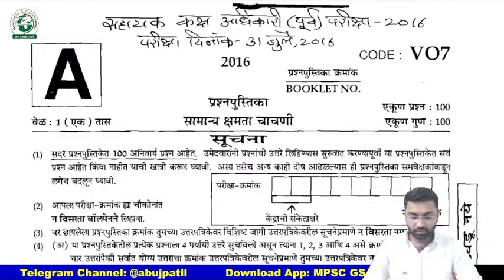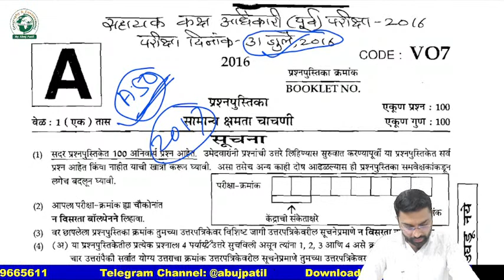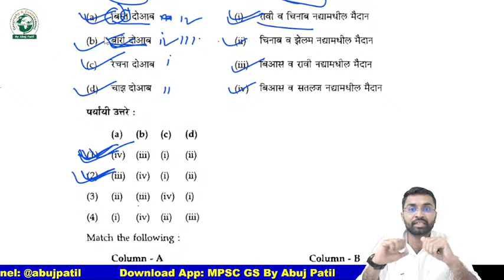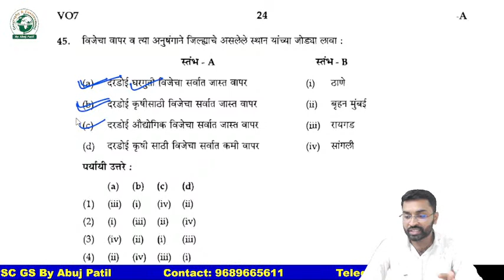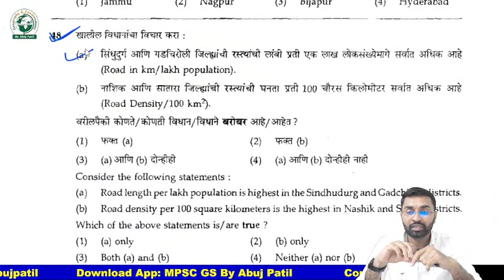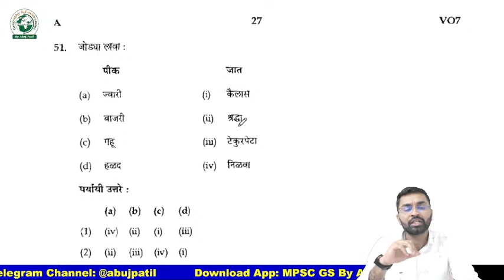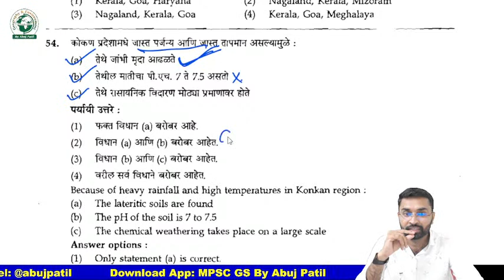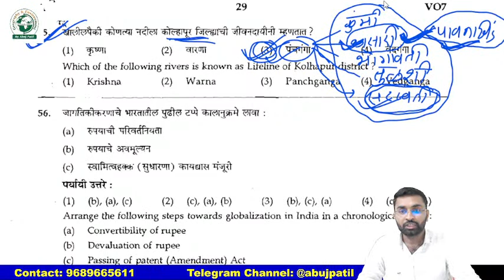Combine PYQ Analysis Series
🎯महाराष्ट्र व भारताचा भुगोल🎯

COMBINE TARGET: 8 OCTOBER 2022

👉 3000 चा Course फक्त 1500 रु

✅ पर्णतः नवीन स्वरुपात.

BY- आबुज पाटील सर

✅FEES- 1500 रु

👉दर्जेदार नोट्स सह  45+ video Lectures